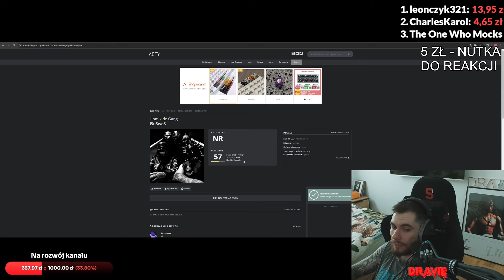Homixide Gang - i5u5we5 (REAKCJA) *00PIUM*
Reakcja na Homixide Gang - i5u5we5.
~ Dravie

tagi
OPIUM
homixide
i5u5we5
reakcja
album
recenzja
muzyka
rap
trap
hiphop
homixide i5u5we5
reakcja na homixide i5u5we5
reakcja na album homixide i5u5we5
recenzja homixide i5u5we5
recenzja homixide i5u5we5
analizahomixide i5u5we5
analiza albumu homixide i5u5we5
omówienie homixide i5u5we5
omówienie homixide i5u5we5
Reakcja na nowy album homixide i5u5we5
nowy homixide
nowy album homixide
2024
maj